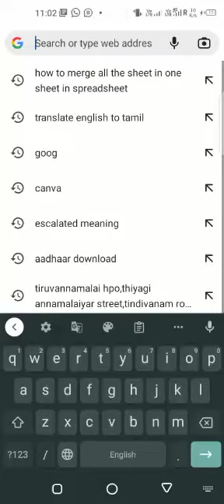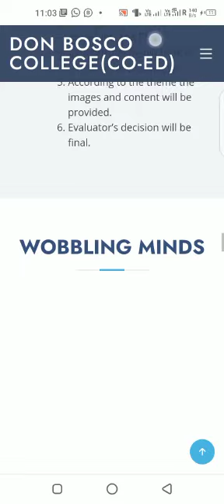Bos.Con Website Preview video